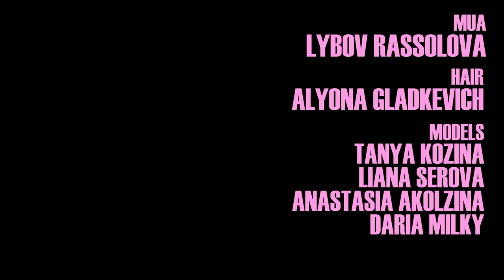PHARAOH - ДИКО, НАПРИМЕР